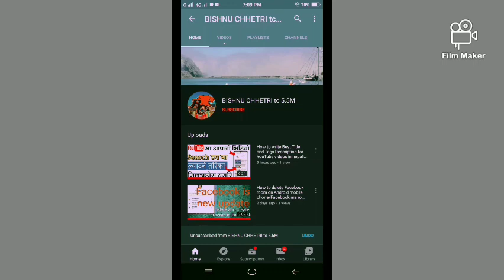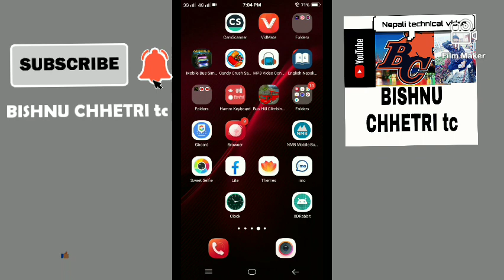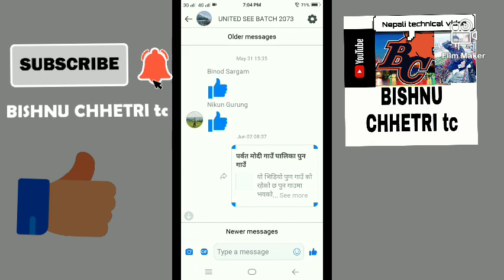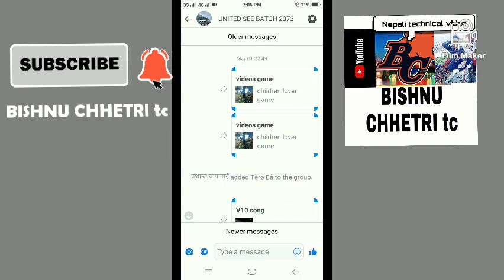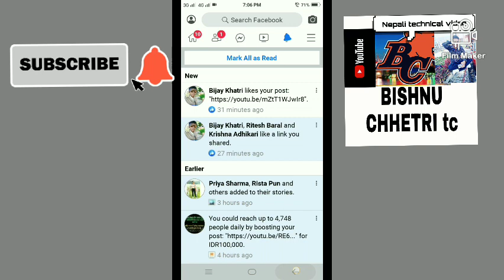अब तपाईं को Facebook hack हुदै छ/Facebook hack/ अफ्नो फेसबुक एकाउण्ट ह्याक हुन बाट बचाउनु होस्।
facebook hack bhayeko kasari thaha paune
Technical video, Uday Yadav, Facebook hack kasari hunchh, facebook hack bhayeko kasari thaha paune, facebook hack bhayo bhane ke garne, facebook lai report kasari garne, facebook tips in nepali, how to secure facebook account from hackers, Facebook tips in nepali, facebook hack how to recovery, facebook hack cellphone, facebook hack delete account, facebook hack bhayo bhane ke garne 2020, hacker harule facebook hack kasari garchh, Secure facebook account, Smart Technology Nepal